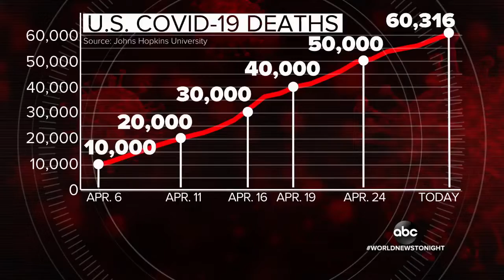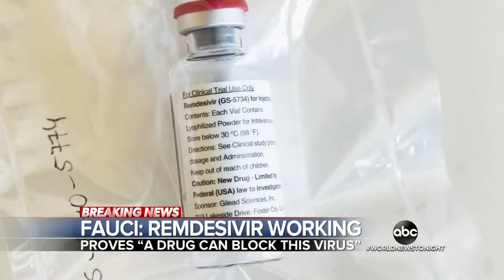Finally ! A drug that can block Covid19 was discovered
REMDESIVIR HOPES: Dr. Anthony Fauci said Wednesday an NIH study on the COVID-19 benefits from the existing drug Remdesivir could set a new “standard of care” for treatment – at the same time the U.S. death toll topped 60,000.